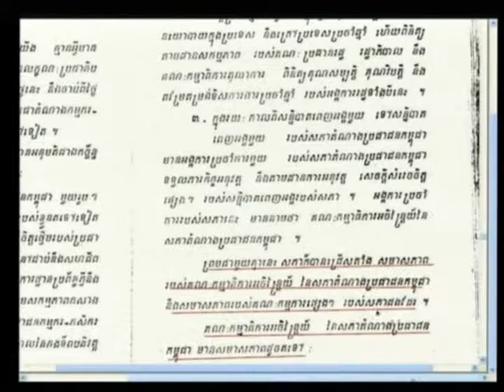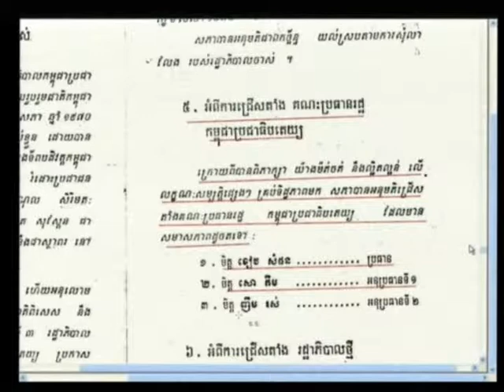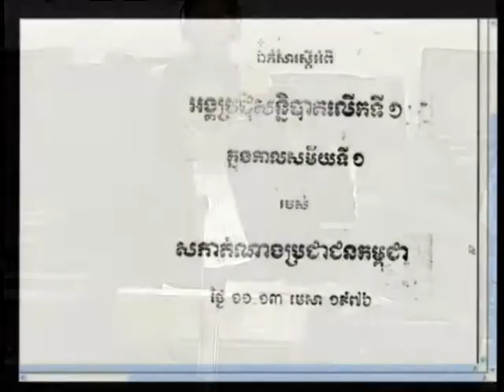Session 4, 28 August 2012 (English/French)